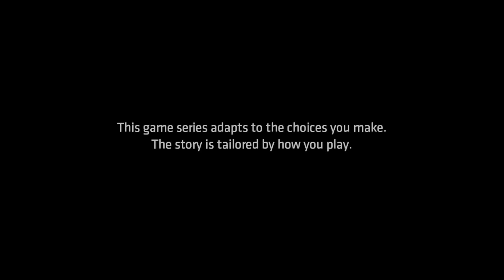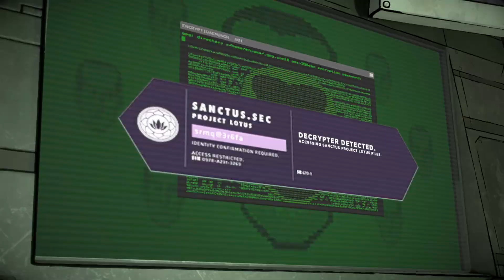(The Telltale Series) BATMAN THE EVIL WITHIN EP 3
This journey has been awsome and can't wait for the epic conclusion that is to come -- Watch live